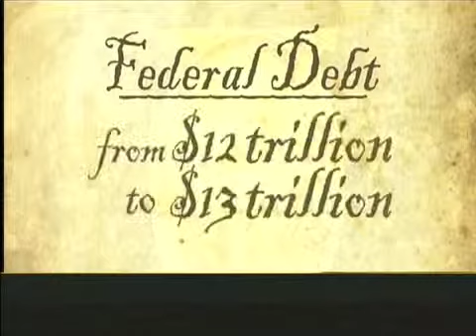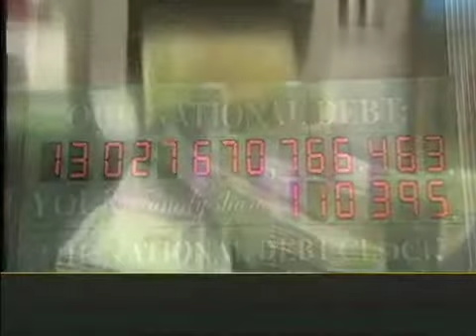Richard Farleigh on The Janine Perrett Show (Part 3)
Concluding the interview, Richard Farleigh reflects on the importance of mentorship and giving back to the community, emphasizing the role of investors in nurturing new talent.